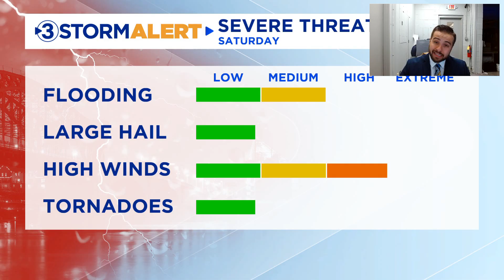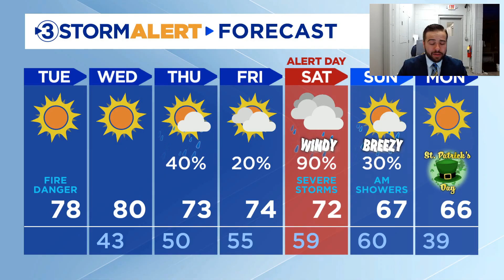Monitoring an increasing potential for severe weather this weekend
It is a cool, crisp morning across the Tennessee Valley, with temperatures in the 30s and 40s. Highs will rebound into the mid to upper 70s with plenty of sunshine this afternoon. A Special Weather Statement is in effect for all of North Georgia due to an elevated fire danger today. Avoid burning if you can!

Wednesday will be the warmest day of the week, with highs approaching 80 degrees. Scattered rain chances will return to the forecast on Thursday and Friday. It won't be a washout, but some areas could pick up a quarter-inch of rain. Temperatures will remain warm, with highs in the 70s.

Our next high-impact storm system will arrive Saturday evening as a powerful low-pressure system drags a cold front across the Tennessee Valley. Strong gradient winds and severe weather will be possible between 8 PM Saturday and 3 AM Sunday. All modes of severe weather look possible, including damaging wind gusts, hail, and isolated tornadoes. Strong gradient winds will ramp up Saturday, gusting upwards of 40 mph. 1-3" of rain also looks likely with this system.